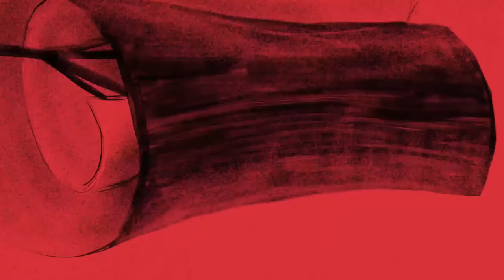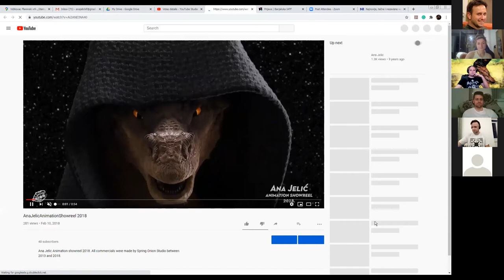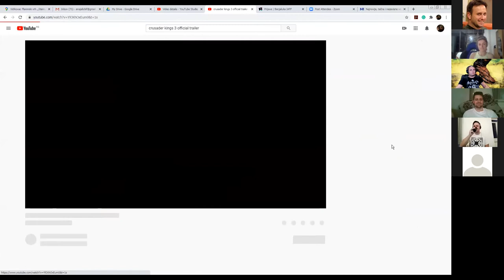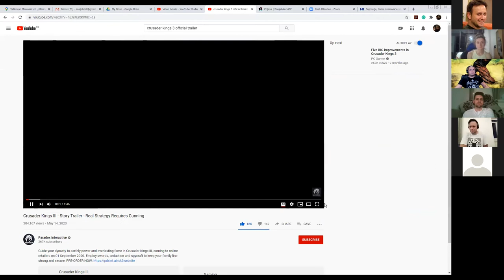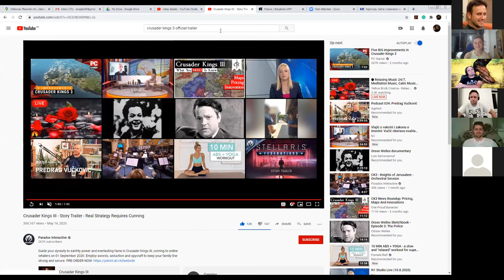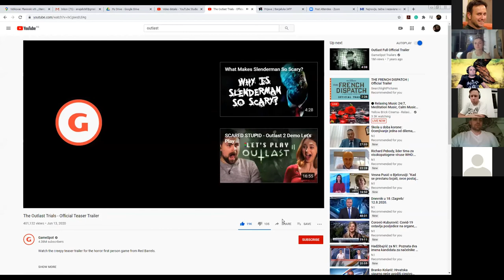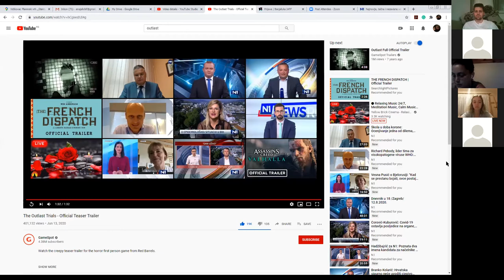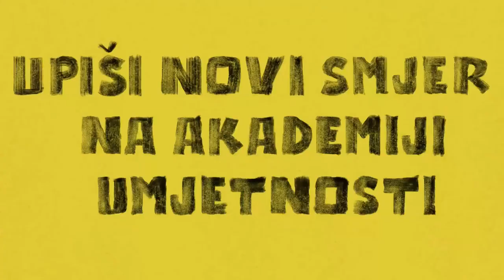AUUBL Razgovori o animaciji 001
Ovo je drugi u nizu razgovora u kojem ćemo pokušati da približimo svijet animacije početnicima i potencijalnim kandidatima koji bi željeli da upišu smijer Aniimrani film na Akademiji umjetnosti Univerziteta u Banjoj Luci.
Studenti, autori, profesionalci... svi su dobro došli na ove razgovore. Niko ne zna sve o ovoj veoma širokoj oblasti, i ne zna odgovore na sva pitanja - zato smo i započeli ovaj mini serijal.

U ovoj epizodi smo počeli pričati o animaciji u svijetu, ali smo odlutali... ali u neke fine teme ;)

Već u sljedećim epizodama ćemo da uvedemo nove teme, sadržaje i goste.

Više o smjeru Animirani film saznajte na animiranifilm.com
Javite nam se na stranici, ili ovdje u komentarima i uključite se u živo u naredne razgovore sa svojim pitanjima i komentarima.